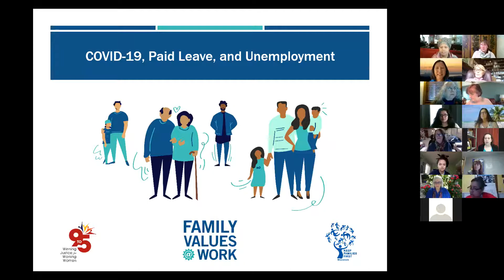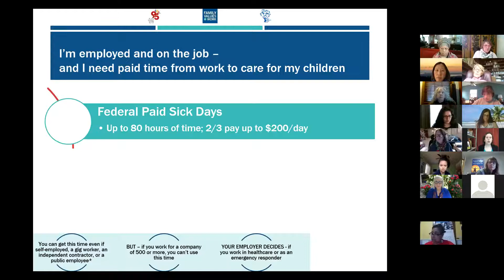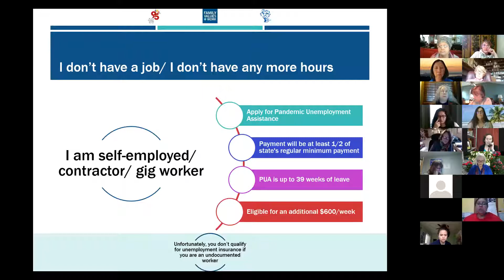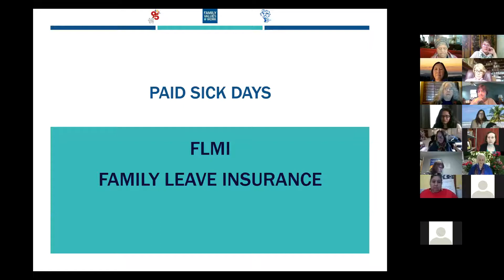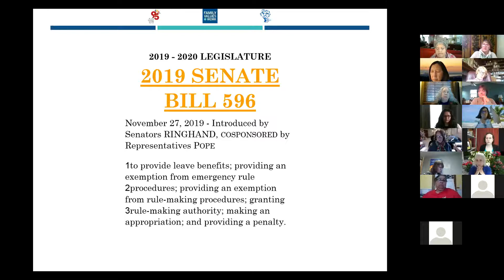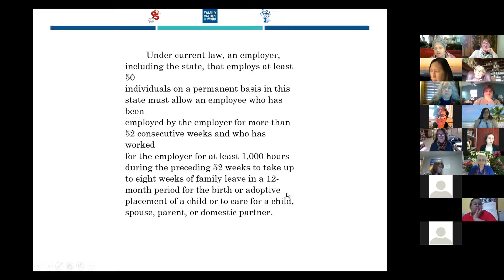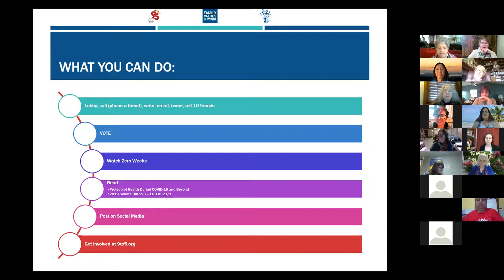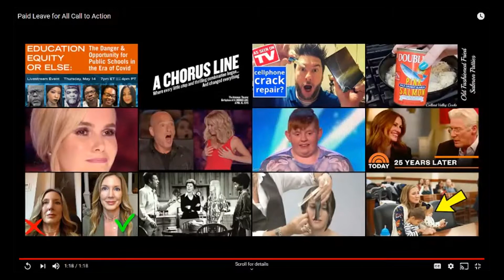9to5 Paid Leave Initiatives - Strike While the Iron is Hot!